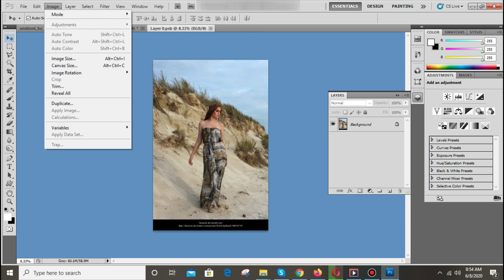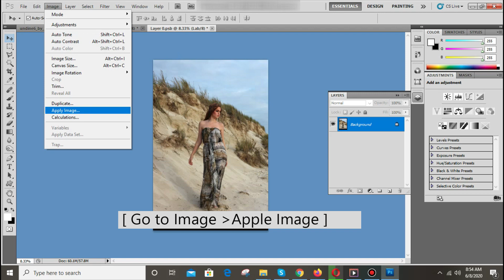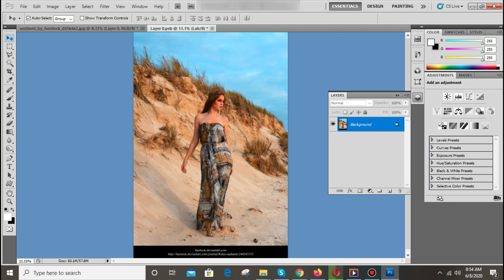Photoshop Change Season Color & Autumn color effect in 2 Minute in Photoshop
Photoshop tutorial Change Season Color & Autumn color effect in 2 Minute in Photoshop
How to an image change the color and Season Autumn color effect in 2 Minute in Photoshop cs 5
Software tricks teach you any photo change they season color and background in Photoshop cs an your photo is look is very nice and beautiful real and neutral see view .sty with us Les go to video they change season color & Autumn color effect in 2 Minute in Photoshop